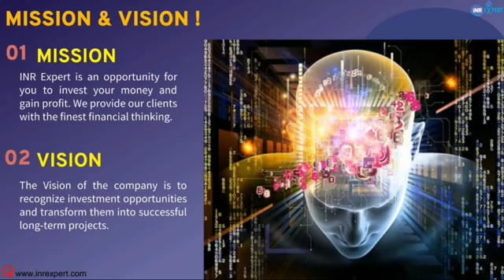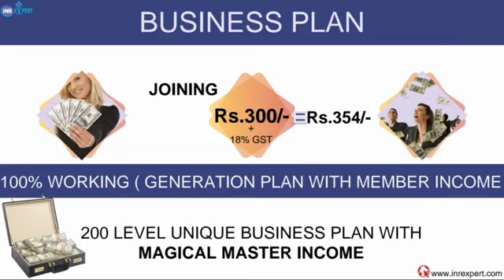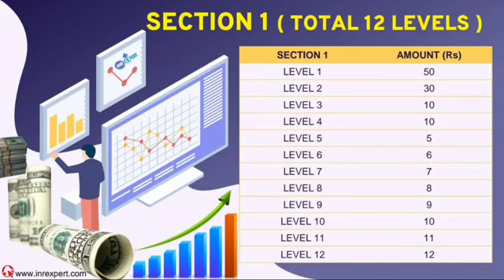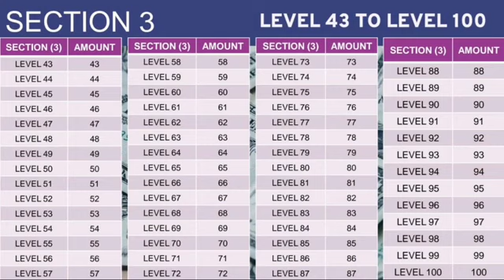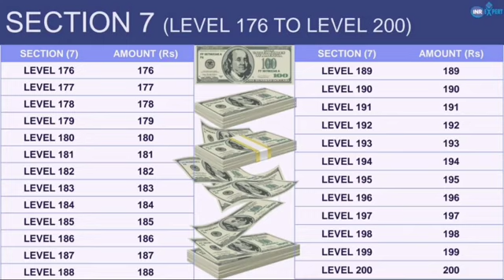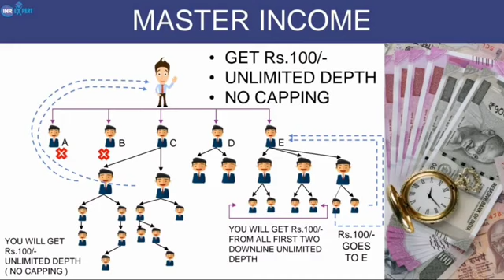INR EXPERT || INR EXPERT FULL BUSINESS PLAN IN HINDI 200 LEVEL || NO CAPPING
ऐसा प्लान आपने अब तक नहीं देखा होगा। सिर्फ़ एक बार ₹354/- लगाकर हर महिने लाखों रुपये कमाने का अवसर।अनदेखा करना भविष्य में बहुत  नुकसानदायक साबित होगा।

💥👉🏼 *COMPANY Profile* :-

1.👉🏼 CMD NAME - *MR. AZIZ KADRI / ARMANI SIR*

2.👉🏼 CMD Background - *Ex Army, 20 years MLM Experience, consultant, Real Estate, etc .*

 3 👉🏼 *COMPANY NATIONAL PROMOTER
*MR. RANJAN SINGH *RS CHAMPIONS*

4.👉🏼 Company LOCATION - *Pune Maharashtra

5.👉🏼 *CONCEPT DESIGNED* - *(DIGITAL WALLET, SERVICE SECTOR,  E-COMMERCE SECTOR & PRODUCT BASED)*

 *( REFER & EARN 200 LEVEL REFFERAL PROGRAM WITH WITH MASTER INCOME + AUTO BINARY + 20 LEVEL REPURCHASE INCOME) & MUCH MORE 🧲 ATTRACTION 🧲*

6.💥👉🏼 *LAUNCHING DATE- 26 JANUARY*

8.👉🏼 *JOINING AMOUNT* - ₹300+18% GST=  *₹354/-*

9.👉🏼 *BUSINESS PLAN*
A) *CASH BACK ON SERVICE.*
B) *LEVEL INCOME 200 LEVEL* .
C) *MAGICAL MASTER INCOME* ₹ 100 Unlimited Depth No Capping.
D) *TEAM LEVEL CASH BACK 20 LEVEL & REPURCHASE INCOME*
E) *AUTO BINARY INCOME*
F) *FIX INCOME*

10.👉🏼 *PAYMENT WITHDRAWAL SYSTEM*

*IMPS min withdrwal Rs 300 , NEFT 1000 to 1 LAKH no charge*

❤️👉🏼 *EXTRA POINTS*
*A)* AMAZON SERVER FOR FAST TRANSACTION
*B)* 24X7 WELL QUALIFIED CUSTOMER CARE SERVICE
*C)* 9 SECTIONS WITH 9 RANKS
*D)* 25+ SERVICES
*E)* ATTRACTIVE AWARDS & REWARDS

GET TOP POSITION 🔝